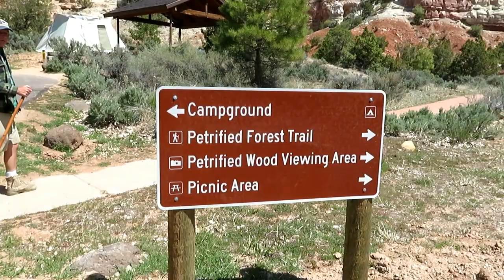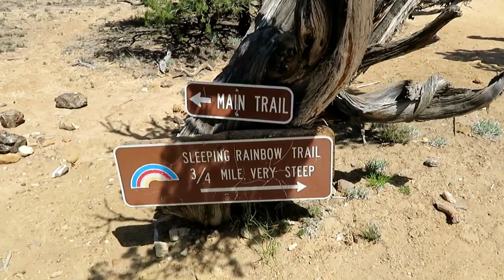Escalante Petrified Forest State Park Utah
This is the last hike me my buddy Hal did on our little 2 day Utah hiking trip. It was slightly under 2 miles and we saw lots and lots of multi-colored petrified wood. It was a very nice ending to our awesome Utah adventure!